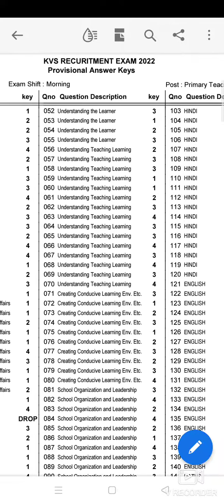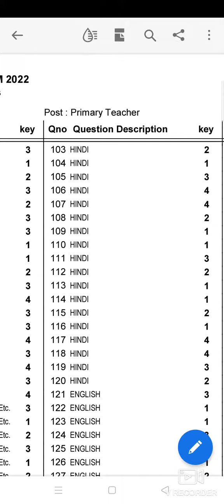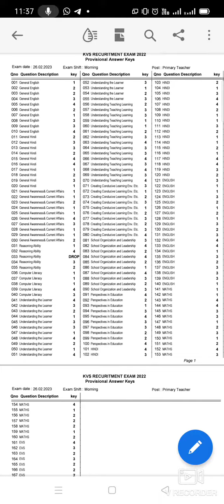KVS PRT OFFICIAL ANSWER 26TH February 2023 MORNING SHIFT 9 AM AND SUBSCRIBE CHANNEL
KVS PRT OFFICIAL ANSWER 26TH February 2023 MORNING SHIFT 9 AM
KVS RESULT OUT